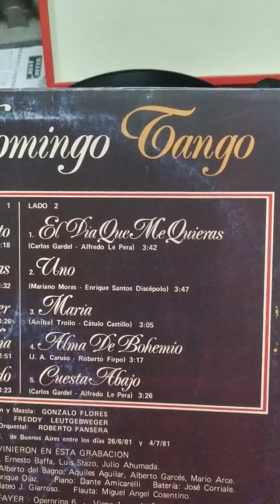Placido Domingo TANGO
Vinilo. Año 1981